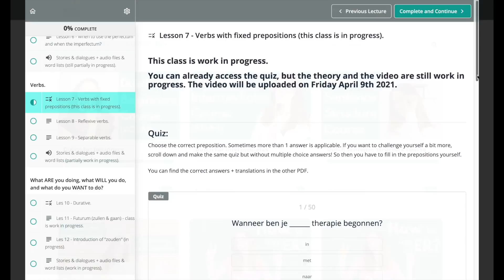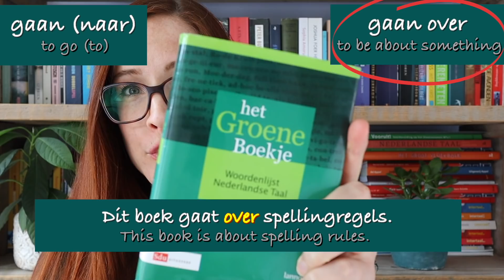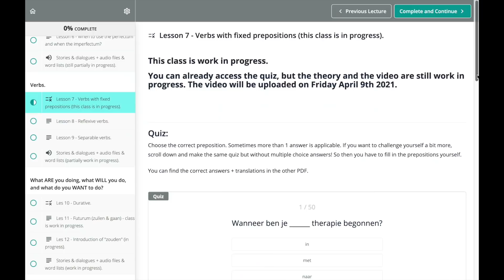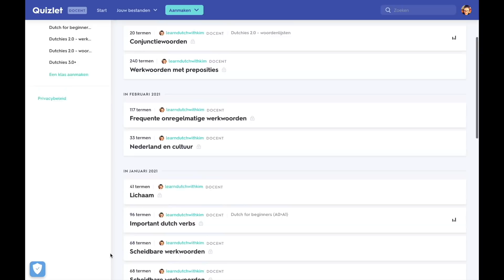Dutch Verbs with Prepositions. // Werkwoorden met preposities (NT2 - A2)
✏️ Practice more with these verbs and UPGRADE your Dutch to A2 level!

Do you want to practice SPEAKING Dutch?

TIMESTAMPS in video:

0:00 start
1:00 introduction 3 categories for verbs with prepositions
2:35 category 1
6:41 category 2
7:59 category 3
10:02 3 prepositions that change forms!
12:08 Learn more!! Intermediate course + flashcards on Quizlet!

MUSIC
Intro- and outro jingle: Lino Rise - That's fun (license)

PHOTO EDITING
Canva (license)

🎥 Hoi Dutchies to be! In this video, I am teaching you about Dutch verbs with prepositions. We have verbs that can go with or without prepositions, we have verbs that always need a preposition and we have verbs that mean something else without or with a different preposition.

In deze video leer ik jullie over Nederlandse werkwoorden met preposities (voegwoorden). We hebben werkwoorden die met en zonder voegwoord gebruikt kunnen worden, we hebben werkwoorden die altijd een voegwoord nodig hebben en we hebben werkwoorden die zonder or met een andere prepositie iets heel anders betekenen.